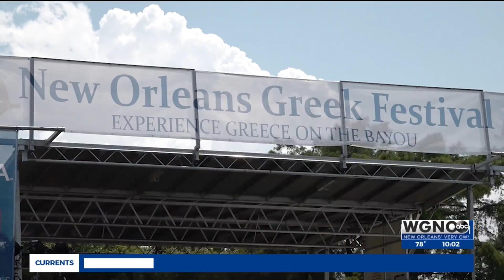New Orleans Greek Festival concludes Sunday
Sunday marked day three of the 48th annual New Orleans Greek Festival, which is hosted by the Holy Trinity Greek Orthodox Cathedral community.